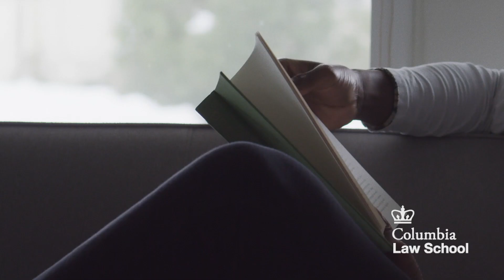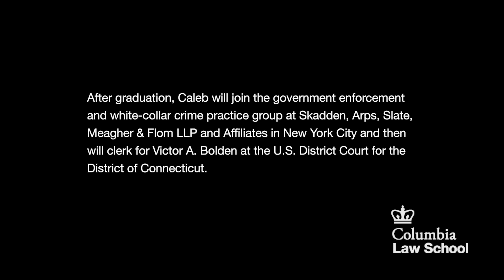Caleb King ’20: The Community Builder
As they wrapped up their final semester from their homes because of the COVID-19 crisis, six members of the Class of 2020 shared their most memorable Law School experiences and what’s next. Caleb King, who was also this year’s J.D. class speaker, understands the importance of speaking up for those without a voice; he plans to use his legal experience to uphold people’s rights.